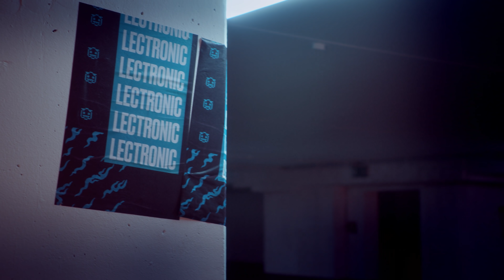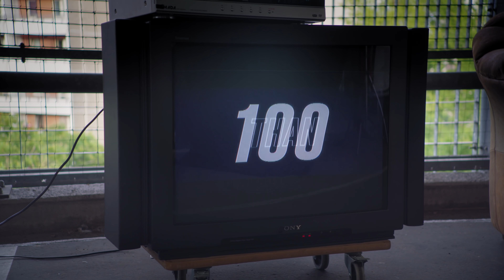KIA Motors x LECtronic: Dance with me feat. Sjokz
KIA Motors and LECtronic are back with a new banger for the final dance.

Lyrics:

Time for a show
Show em how you outplay
Go and check the replay
Dubs like all day
Boy ya betta know
Know that it might be
Just a little hyphy
‘Tronic all about these
Watch us go,
Cause our games are straight fire,
Every teamfight comin down to the wire
The whole world tryin just to look like us,
Take a look at your league, wished you played like us

Now time to check reality, you're facing a tragedy
When the european legacy comes knocking down your pride to be
Those feelings of anxiety, the future you don't wanna see
The wrath of our whole dynasty, it spells LEC

The final chance
Our last dance
Together

The final chance
Our last dance

CHORUS:
Come on dance with me
We’re the LEC
Let yourself be free

We’re the LEC
Do that PepeD

You talk that good shit, boy you better back it up
If you aren’t the LPL?  Sorry that’s just not enough

Cause we got every team fighting, lightning flash
Sparks when they clash,
you would never last, less than 100,
bring your A game
If you wanna claim fame,
that’d be your main aim.
Now you’re in the right lane

Show up or Shut up
No time for excuses
Can’t take a series
Probably just useless
You want a shot at us,you can come get it
If you’re just talking then you can forget it.
We’re gonna blow up,We’re on the rise
EU-Phoria, this is the vibe
We wear the clown nose and we wear the crown
Kings of the west ya know we hold it down

The final chance
Our last dance
Together

The final chance
Our last dance

We’re the LEC
Do that PepeD

We’ve come a long way since the beginning
The dark days of double streams
And vacation memes
Now charged up and charging forward
We are the LEC
We can’t be stopped, slowed or suppressed
This tenacity is EU at it’s best
It’s time for the LEC loyals to show their fandom
Put your hands together, this is your Anthem

We’re the LEC
Do that PepeD